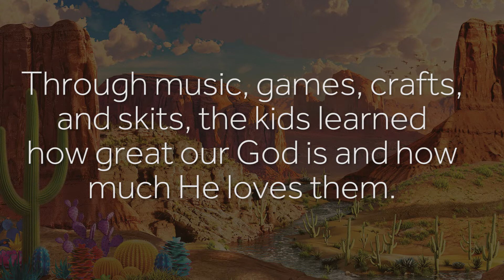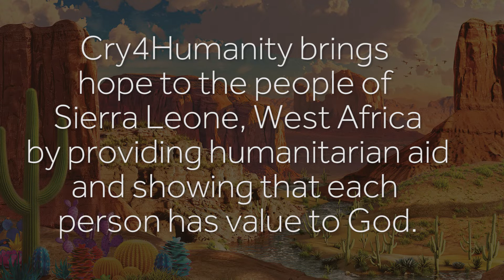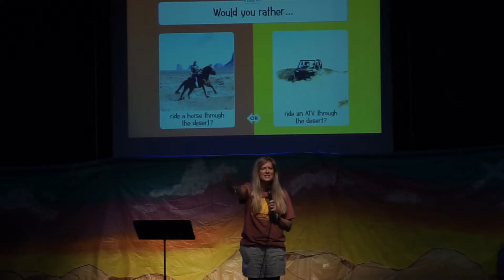VBS Recap 2022